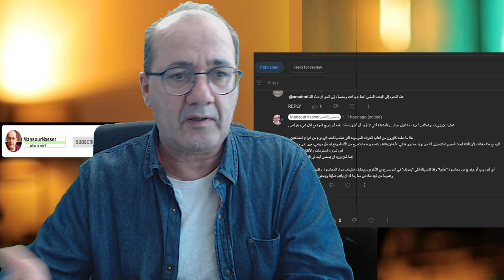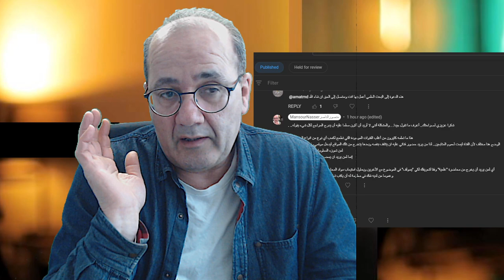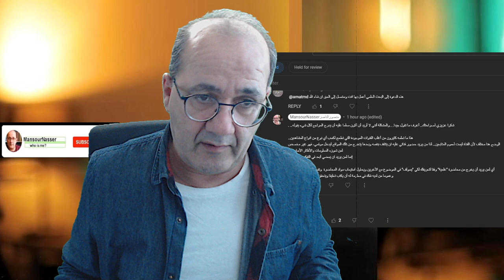هل المناهج العلمية مطلوبة دائما؟